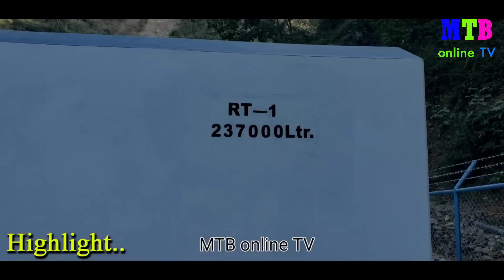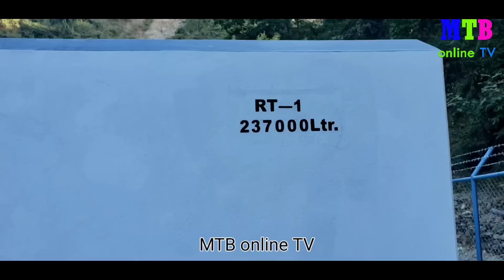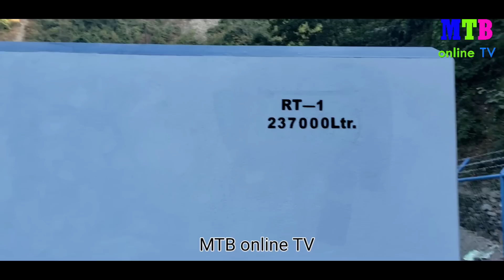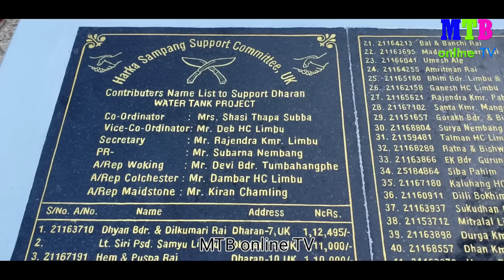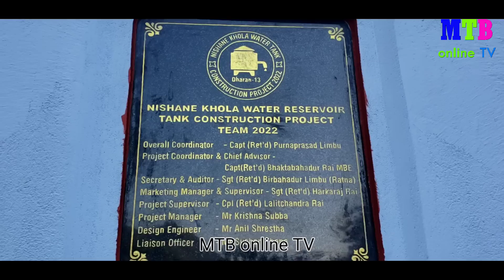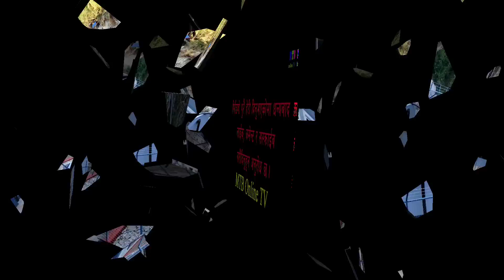निशाने ट्याङ्की हेर्दा हेर्दै निर्माण सम्पन्न, बेहुलीझै चिटिक्कै बन्यो, उपमहानगरलाई हस्तान्तरण गरिदै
mtbonlinetv dharan harkasampang dharanmayor //धरानको निशाने दोभानमा २ लाख ३७ हजार लिटरको खानेपानीको रिजर्ब ट्याङ्की निर्माण सम्पन्न भएको छ । अब धरान उपमहानगरपालिकालाई हस्तान्तरण गरिदैछ ।